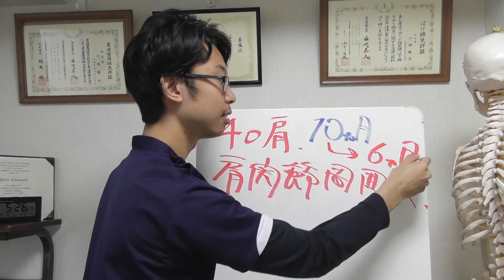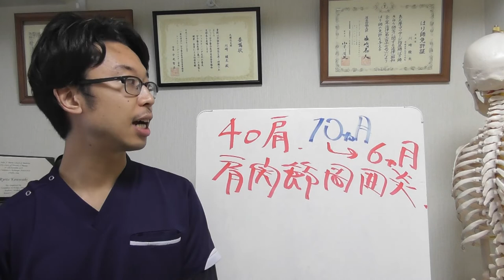【四十肩 ストレッチ】いくら動画を見て体操をしてもよくならないあなたへ